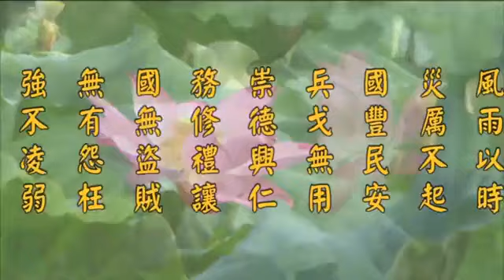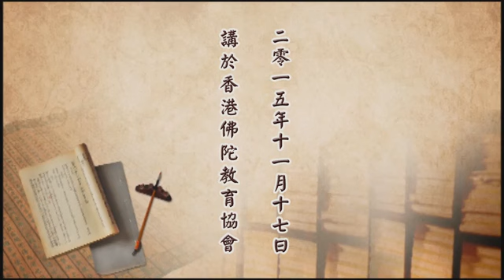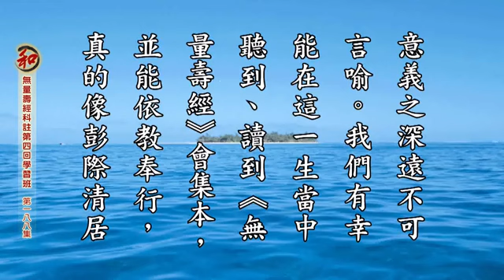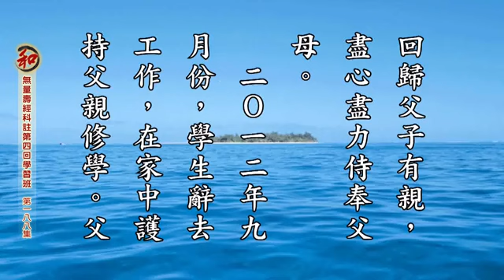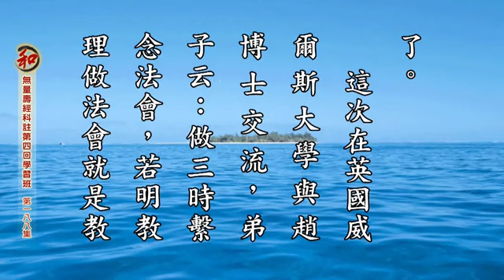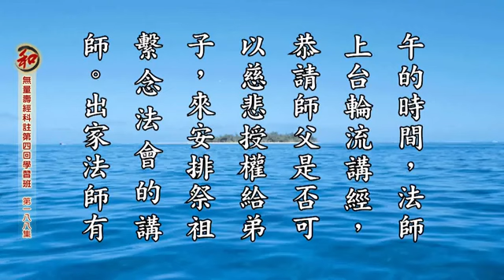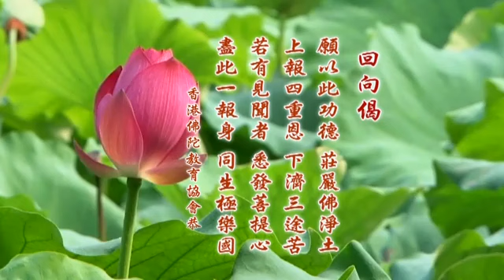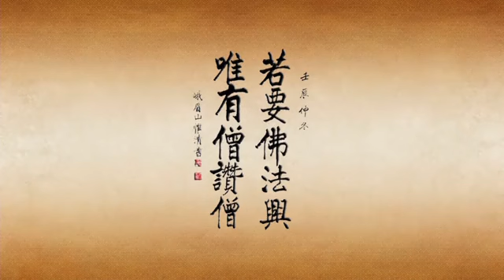無量壽經科注第四回學習班 188